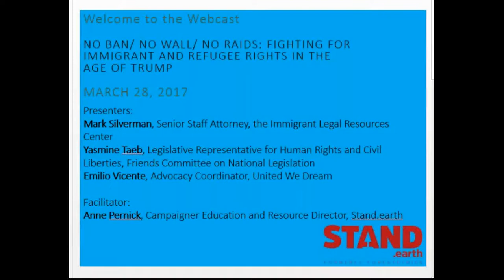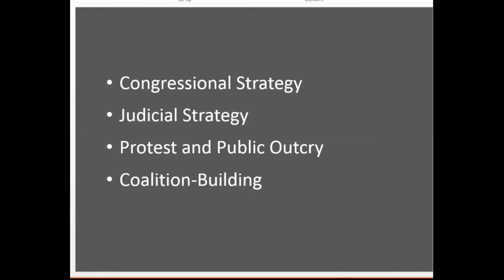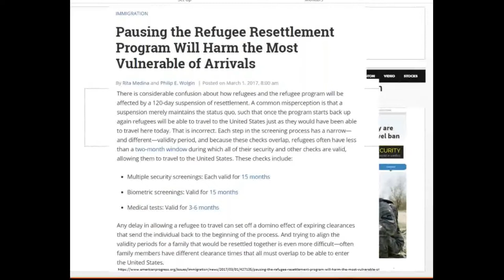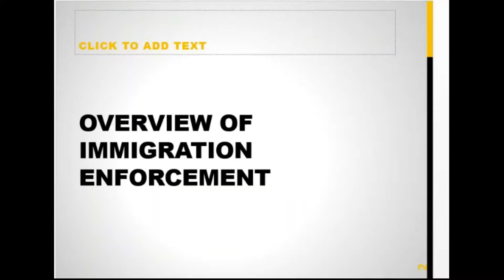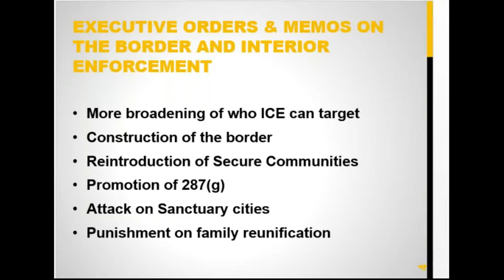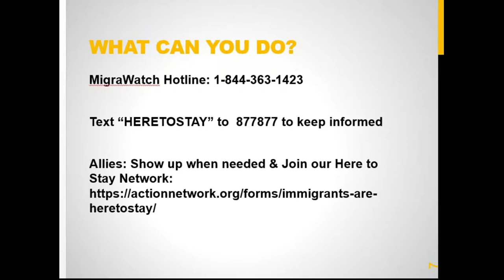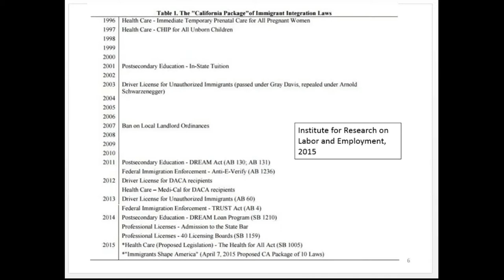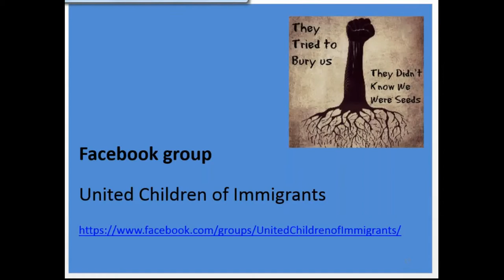No Ban/ No Wall/ No Raids: Fighting for Immigrant and Refugee Rights in the Age of Trump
This is the edited recording of the webcast on 3-28-17.